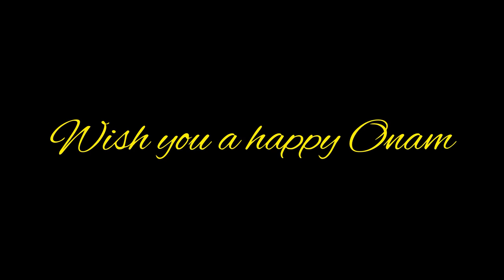Onam celebrations 2022 @ Prussian Blue Art Hub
InShot free music
Musician: ASHUTOSH